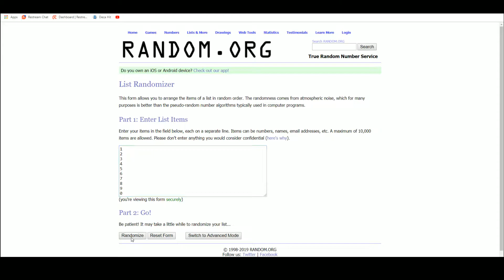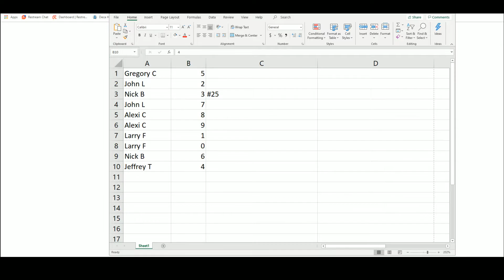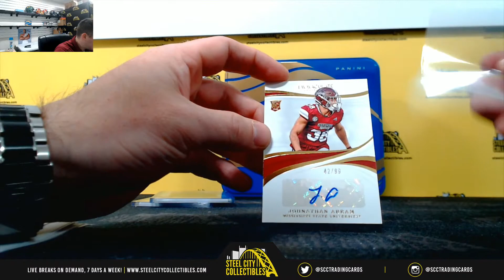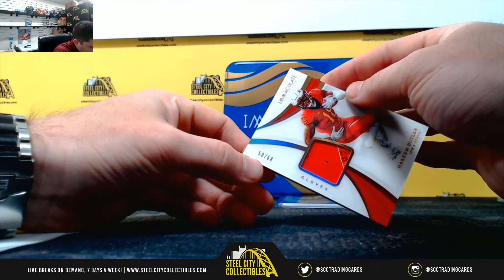2019 Panini Immaculate Collegiate Football Hobby Box Random Serial # Group Break #25